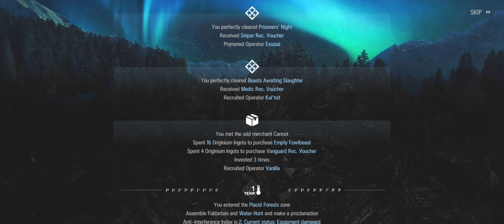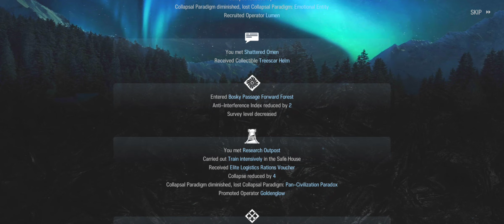[Arknights] IS4 - Winterfall Clear and Ending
Ending 2 took me a couple of tries to figure out, I tried many different positioning but they were all too close to the blue box and the boss escaped. So in this attempt I camped the red box to stop the boss immediately. I tried to levitate the boss since it's one of the only status that he is not immune to but I did not expect Irene to get frozen, luckily it did not matter.

Boss: 00:00
Ending: 8:11
Stats: 10:46